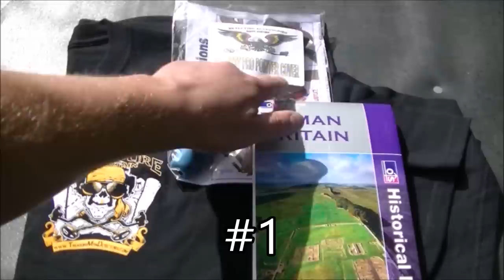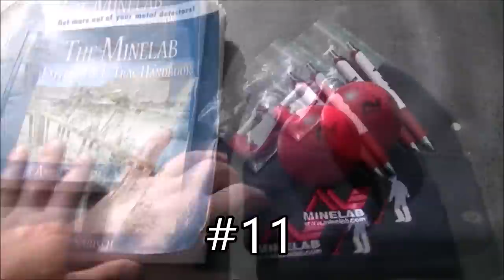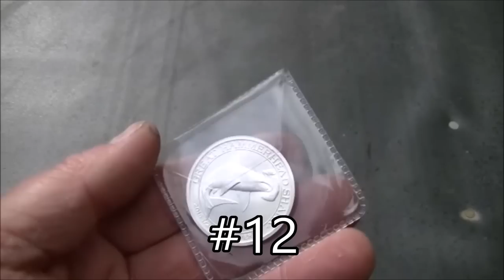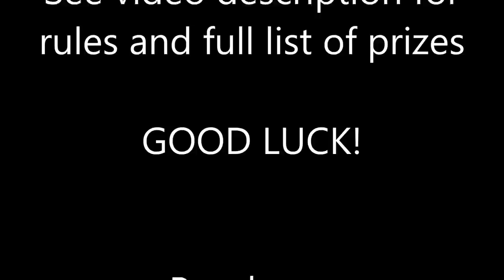50,000 Subscribers Give Away #2 - Metal Detecting Gear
NOW CLOSED. I BLOCKED COMMENTS ON THE VIDEO FROM THE CLOSING DATE AS HUNDREDS WERE STILL COMING IN. I WILL SHOOT WINNERS VIDEO LATER THIS WEEK NO WORRIES - THANKS TO EVERYONE WHO ENTERED.
Thanks for all your support over the years.
This give away is my way of giving something back to viewers who helped me reach the incredible milestone of 50,000 subscribers which each and every one of you have allowed me to reach.
The rules are simple: watch the video to see what prize you fancy then write that prize number in a comment on this video. (e.g. Prize 12)
You can enter for as many prizes as you want and enter as often as you like until 10th August 12 midnight GMT 2015 but each entry has to be in a separate comment.
Prizes are as follows:

1 - Treasure Mountain Detectors T shirt, map of Roman Britain, Garrett pro-pointer cover.
2 - National Trust thermal metal mug, Solid silver National Trust coin.
3 - XP Deus belt control box cover, XP Deus arm mount control box cover, Englands striking history book, George III cartwheel penny.
4 - Garrett finds pouch, neoprene gloves, trench art coin, German silver coin, Garrett pro-pointer cover.
5 - Garrett pro-pointer cover.
6 - Garrett pro-pointer cover.
7 - Garrett pro-pointer cover.
8 - Deteknix pointer cover.
9 - Whites bullseye pointer cover.
10 - Fatboy thermal mug
11 - Minelab explorer / etrac book, Minelab hat, Minelab pens, Minelab stress ball, Minelab carabineer key ring.
12 - 1/2 ounce silver Hammerhead shark coin.
13 - 1/2 ounce silver Hammerhead shark coin.
14 - 1 ounce silver Canadian Maple coin.
15 - Queen Anne love token silver sixpence.

Good luck to everyone who enters. Winners will be announced in a results video after 10th August so look out for that - it will be the only place the winners are announced.
GL&HH
Pondguru